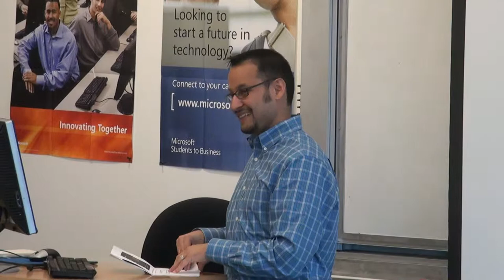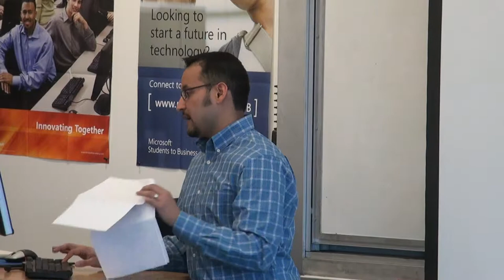Career Speaker Series: Matthew Carmean, Digital Marketing Manager at BDA, Inc. 2/3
Matthew Carmean currently serves as a Digital Marketing Manager at BDA Inc. working on the consumer brand website PowerA.com. Matthew is responsible for driving a variety of online initiatives and works across the organization in helping to define, plan, and bring products to market. Matthew has previously held Product and Marketing roles within MicroVision helping to define and launch the SHOWWX Laser Pico Projector. Matthew has a BA in Business Administration from the University of Washington Bothell and AAS in Web Technology from Cascadia Community College.

- Description written by Adrienne Chapple